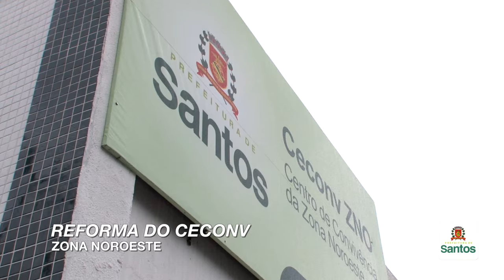Usuários elogiam reforma do Ceconv da Zona Noroeste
Mais confortável, acessível, claro e bonito. Foram os adjetivos mais repetidos por servidores e idosos que frequentam o Centro de Convivência da Zona Noroeste. O equipamento da Secretaria de Assistência Social foi reformado e reinaugurado nesta quinta-feira (27). Uma doação de R$ 56 mil permitiu ainda a compra de oito computadores, o que vai viabilizar a futura aula de informática.